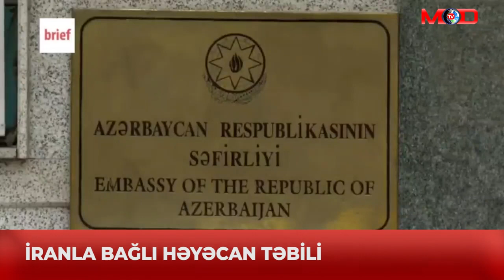Millət vəkili Cavanşir Feyziyev MOD TV 05 02 2023